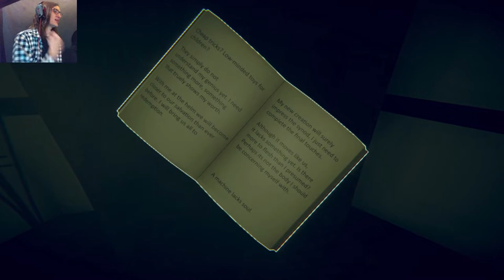FIRST PANTS WETTING | Beherit - Part 1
Enjoy my awkward stuttering in my first ever video!

Horror Outro Song: "Scary Hour" by Omar Varela, you can listen to it over at "DubstepGutter"►